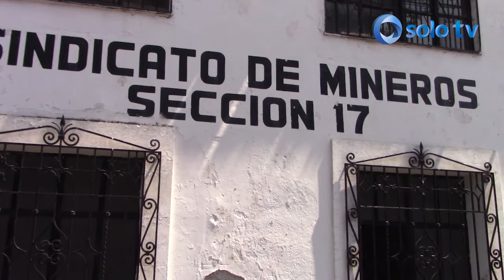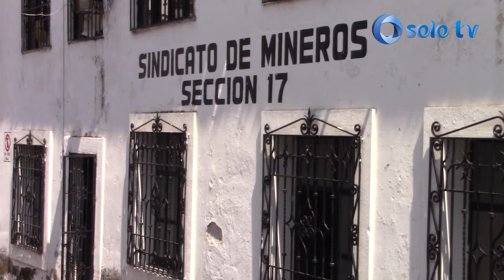Después de 13 años de huelga 137 familias mineras continúan en pie de lucha.